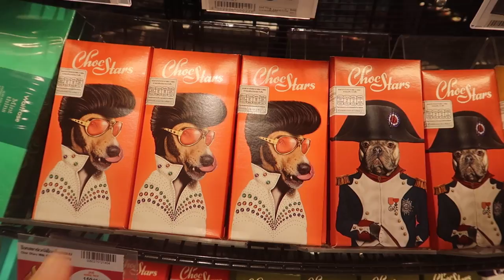Exploring Thailand's Biggest Mall! | Central World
On a hot day in Bangkok, there is no better way to spend the day than in Thailand's BIGGEST MALL! We check out this huge shopping paradise and the famed food court on the 7th Level!